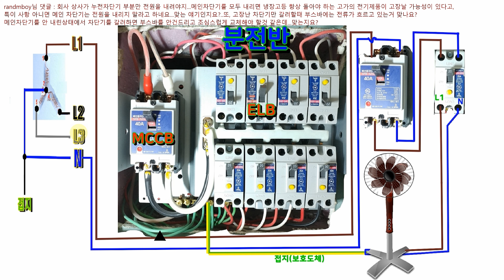분기차단기 교체시 메인을 꼭 내리세요(댓글로 소통해요)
구독자님께서
분전반의 한 분기회로 누전차단기의 고장으로
교체작업을 해야 하는데, 메인차단기를 내리지
않고 작업 할 수 있는냐는 질문을 주셨습니다.

부득이 한 경우에는 메인 차단기를
온 상태에서 작업을 하기도 하지만,
그건 피차 못 할 급박 한 경우입니다.

무조건 메인 차단기를 내리고 나서,
차단기 2차측에 전원이 없는지 검전기나
테스터기로 확인 후, 분기차단기를 교체
하시기 바랍니다.